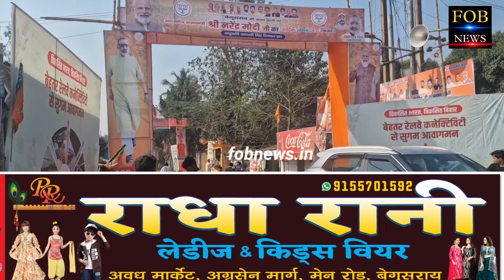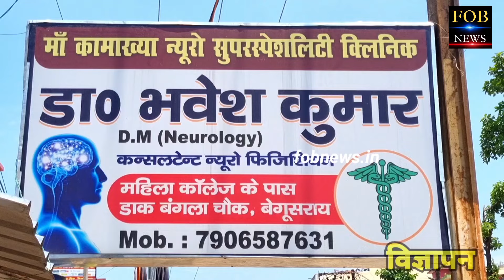बेगूसराय में प्रधानमंत्री कि रैली में लगी भीड़ | 25000 जीविका दीदी से जुटाए गई भीड़ | 4 हेलीकॉप्टर